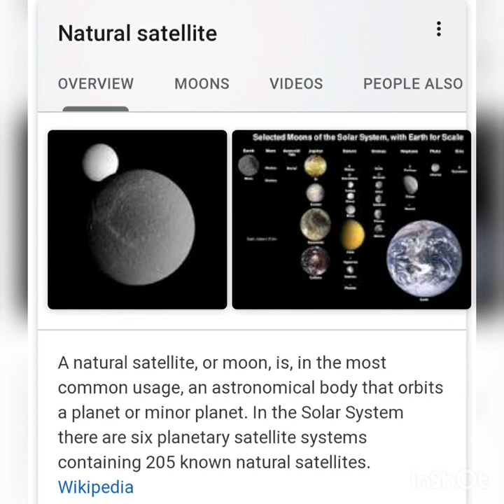[Remix] Fly Me to the Moon by Frank Sinatra and Claire Littley over pictures of moons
This song is one of my all time favorites, both the version by Frank Sinatra and the version from Neon Genesis Evangelion by Claire Littley. Scores are available at request.